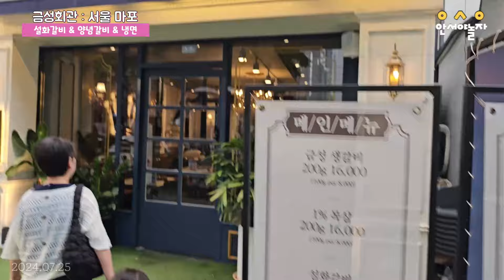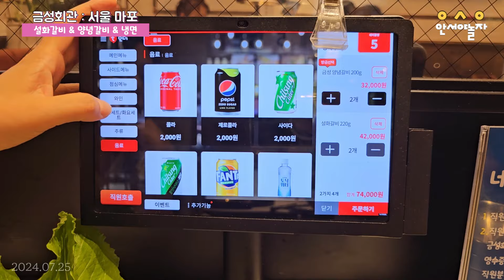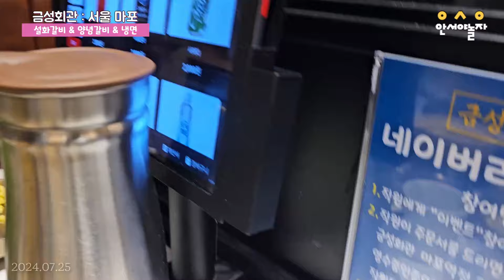[먹고] 쌈밥을 싸먹는건지 밥쌈을 싸먹는건지? ㅣ 맛있게 쌈 싸먹는 아들 ㅣ 금성회관 ㅣ 설화갈비 냉명 맛있네요 ㅣ 240725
∞ 서울 마포구 토정로 309 1
∞ 매일 11:30~23:00 (22:30 라스트오더)

(∞ 출처 네이버)

​▶​자막도움- 뿡스필름 오지라퍼님 자막
▶영상도움-편집하는 여자님 영상
▶음악 - 셀바이뮤직
♬ Sand Castle - Quincas Moreira